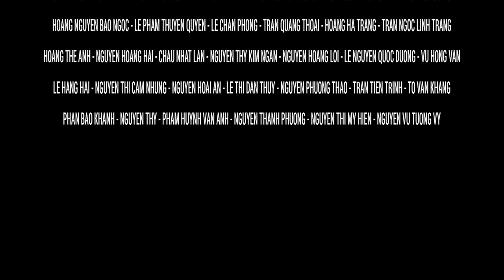MY VAN LANG - VAN LANG UNIVERSITY | FLASHMOB (Official Music Video)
MV flashmob “MY VAN LANG” là một trong những sản phẩm phát triển của chiến dịch “My Van Lang” năm 2020.  Tinh thần của flashmob tương đồng với tinh thần của thông điệp "My Van Lang - Our Pride", đó là sức mạnh của vũ điệu từ những cá nhân hòa mình trong một tổng thể đẹp mắt và biến hóa.
Mời các bạn hoà mình cùng giai điệu vui tươi và vũ đạo flashmob sôi động cùng hơn 50 sinh viên Văn Lang nhé!
Music video: MY VAN LANG
Sản xuất & phát hành: PHÒNG TUYỂN SINH & TRUYỀN THÔNG [VLU]
Sáng tác & trình bày: CHIMRI BAND
Biên đạo: CDS CREW
D.O.P: Huy Do
Camera & Editor: REALLIGHT

-LYRICS-
(1)
Oh My Van Lang đến đây cùng tôi, cùng chăm học thành tài.
Oh My Van Lang, Đạo đức đi cùng Ý chí bay vút cao
Ý tưởng Sáng tạo cùng mang những khát khao lớn,
Đoàn kết là sức mạnh, truyền thống chúng tôi luôn tự hào.

OUR HOME - OUR PRIDE
OUR LIFE - OUR STYLE
Nhiệt huyết trong mỗi người, mang thành công đi khắp nơi,

Ngày chúng tôi tươi cười, mang thành công đi khắp nơi…

Pla pla pla
Pla pla pla
(yeah) Pla pla pla
This is My Van Lang

Pla pla pla
Pla pla pla
My Van Lang
My Van Lang
 Ohhhhh

(RAP)
Đây là Văn Lang
Nếu bạn đến với tôi thì đời thật sang trang.
Gửi cảm xúc vào trong bài nhạc thật hân hoan.
Mỗi ngày đến Văn Lang cùng với niềm vui đang dâng tràn.

Văn Lang, Văn Lang

Từ Quận 1, Gò Vấp cho tới Bình Thạnh
Đi đâu cũng thấy Văn Lang
Nếu bạn cần giúp đỡ tôi luôn sẵn sàng
Hết lòng hỗ trợ lẫn nhau,
Đạo đức, Ý chí, Sáng tạo phát triển cao.

Pla pla pla
Pla pla pla

Pla pla pla
Pla pla pla

My Van Lang
My Van Lang Ohhhhh

Trụ sở chính: 45 Nguyễn Khắc Nhu, Phường Cô Giang, Quận 1, Tp. HCM
Cơ sở 2: 233A Phan Văn Trị , Phường 11, Quận Bình Thạnh, Tp. HCM
Cơ sở 3: 69/68 Đặng Thùy Trâm, Phường 13, Quận Bình Thạnh, Tp. HCM
Ký túc xá: 160/63A-B Phan Huy Ích, Phường 12, Quận Gò Vấp, Tp. HCM

Fanpage: m.me/truongdaihocvanlang
Zalo: Trường Đại học Văn Lang